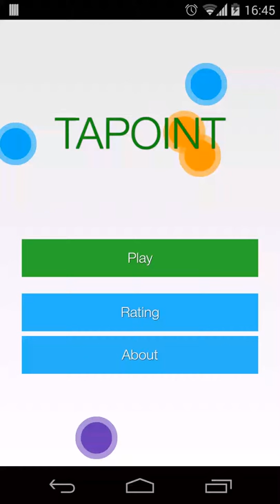Tapoint - Visual Memory Game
At each level adds a new circle, you should quickly find it and click on it during 5 seconds.

Train your visual memory.